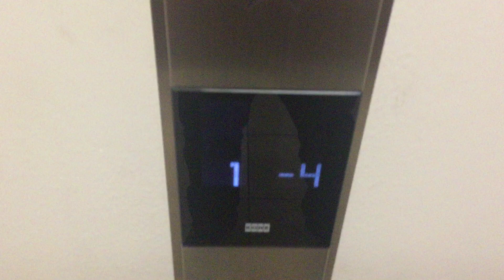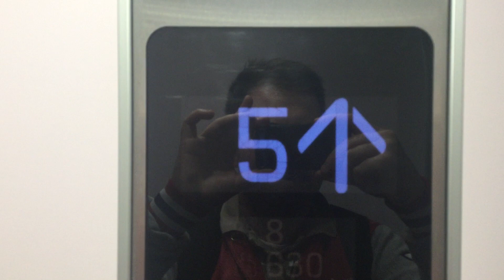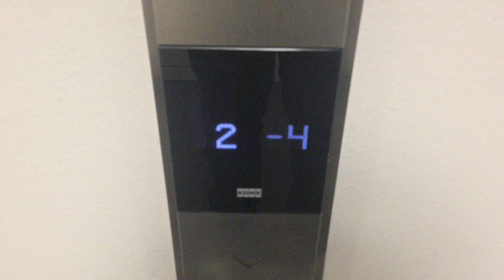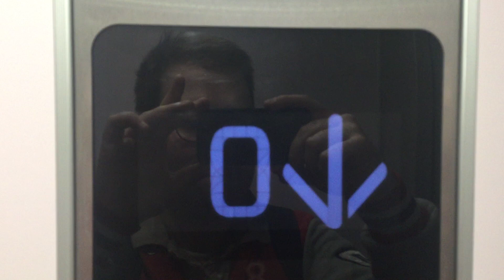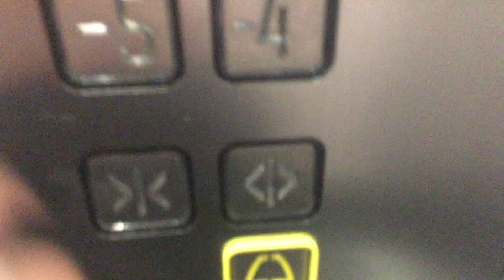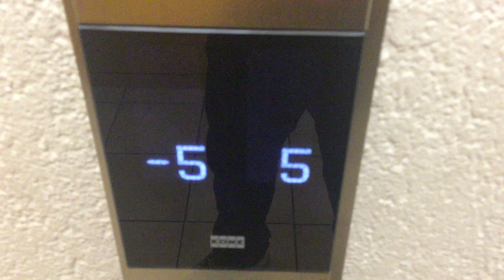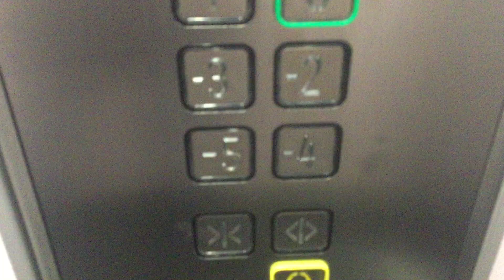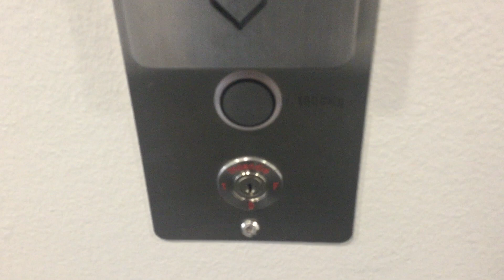2 très beaux ascenseurs Schindler S-series modernisés par KONE, Rue des Terreaux 17, Lausanne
Constructeur : Schindler

Modernisé par : KONE

Année de construction : 1991

Type : ascenseur de personnes dans la partie résidentielle et administrative du complexe d'un grand centre commercial.

Voici les ascenseurs qui montent dans les bureaux, appartements et cabinets médicaux situés dans le bâtiment nord-est du complexe du grand Centre Commercial Migros Métropole de Lausanne. Ces ascenseurs-là montent dans les étages situés directement au-dessus de la galerie marchande dans la partie est du centre commercial où se trouve notamment le supermarché ALDI, une partie du supermarché Migros, de nombreuses boutiques et un salon de coiffure. Construits en 1991 par Schindler avec des boutons S-series et une cabine jaune clair brillante avec un miroir teinté en bleu à l'arrière, ces ascenseurs ont été très joliment modernisés par KONE en 2020. KONE a conservé les portes palières d'origine, la salle des machines d'origine et probablement une partie de l'ancienne mécanique (contrepoids, poulie, une partie de l'électronique) mais a entièrement reconstruit à neuf la cabine et a remplacé le moteur. Le nouveau moteur a été installé directement en haut de la gaine, le local-machine d’origine situé au sixième étage a donc été récupéré pour y installer les tableaux électroniques de commande des ascenseurs. KONE a vraiment fait du beau travail pour rénover ces deux ascenseurs Schindler, ces ascenseurs sont très jolis avec les nouveaux boutons KSS de dernière génération qui s’allument en bleu, les nouvelles cabines très lumineuse avec des panneaux de plastique mat et un sol noir entièrement brillant d'une grande élégance. KONE a conservé  les portes extérieures Schindler d'origine coulissantes de droite à gauche peintes en gris mais a remplacé les battants de portes intérieures. Ces nouvelles cabines haut-de-gamme s'insèrent très bien dans l'atmosphère luxueuse du complexe Métropole qui, à sa construction en 1991, se voulait être un centre commercial chic et moderne. Ces ascenseurs du bâtiment nord-est du complexe Métrople ont l'avantage de posséder une nouvelle cabine équipée de boutons rectangulaires de Monospace et un indicateur d'étage digital bleu, contrairement à ceux du bâtiment nord-ouest du complexe qui ont été modernisés avec des nouveaux boutons KSS ronds standard à lumière orange et un revêtement de sol plus sobre. Ces ascenseurs sont très rapides et plus efficaces actuellement avec leur moteur KONE qu'avec leur ancien moteur S-series d'origine, l'attente est moins longue quand on appelle l'ascenseur pour monter depuis le rez, et  je trouve les cabines plus jolies et surtout plus lumineuses, et la déco est davantage élaborée. De très jolis ascenseurs Schindler S-series de 1991 très soigneusement modernisés par KONE en 2020 avec une nouvelle cabine particulièrement réussie.

Vidéo filmée le 1er avril 2021 accompagné par Swiss Elevators by Adr_Adr05.